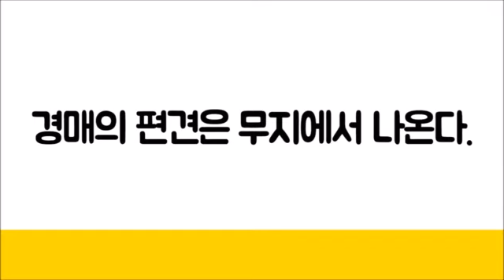[법원경매] 명도의 질리! 즐거운 명도 #1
섣불리 경매에 뛰어들지 못하는 장벽이 보편적으로 편견 때문이라면,
편견이 없는 사람이 뛰어들지 못하느 이유는 명도에 대한 두려움때문이다.
명도가 두려운가? 즐거운명도가 당신의 두려움을 해결해 줄 것이다.